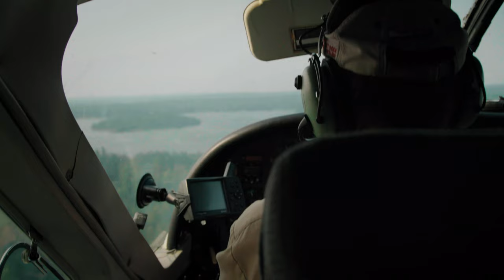The Sunset Country Fly-in Fishing Experience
For those who love the outdoors can there be any better a situation to find yourself in than "owning" a Canadian freshwater lake for a week? When you take a fly-in fishing trip in Ontario's Sunset Country, owning a lake for a week is part of the package. On that lake, you discover fishing quality at a level you've never experienced before! Walleye, trout, big pike, bass, and even muskie await your cast. Hunters are not excluded either as many outposts and fly-in lodges host moose hunting parties.

There are over 90 outpost and fly-in lodges from which to choose across the region. You can go really far north or fly right out of Fort Frances depending on what outfitter you select. Stay at an outpost where often you're the only group on the lake or choose an American Plan fly-in lodge where everything - and we mean everything - is included.

Video production and editing by UpRiver Media Inc.